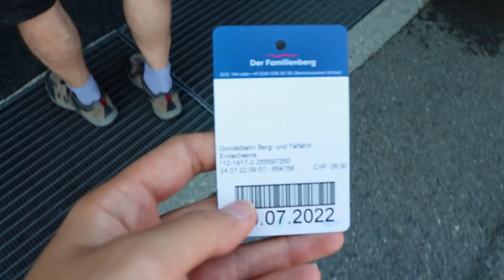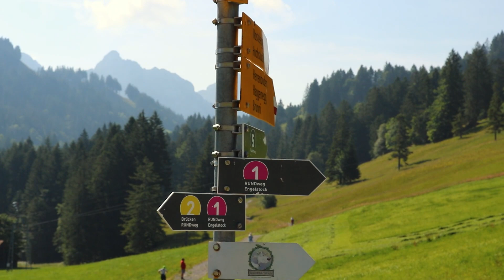Sattel Mostelberg Gondola 2022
Come along for a scenic gondola ride and hike that my Ma, Pa and I embarked on during the Summer of 2022 in Switzerland!